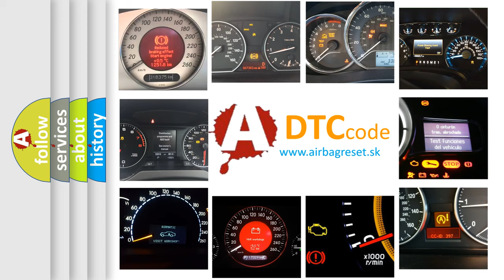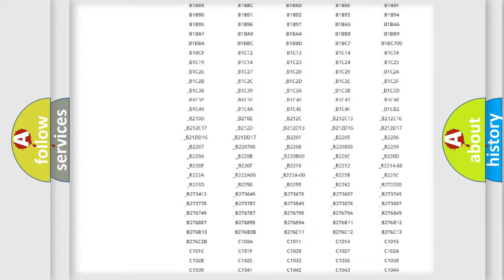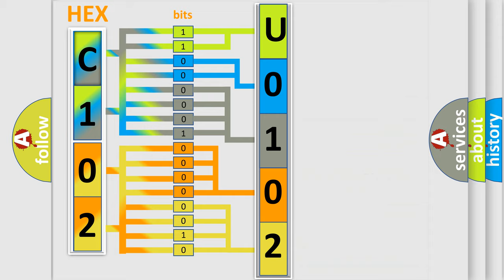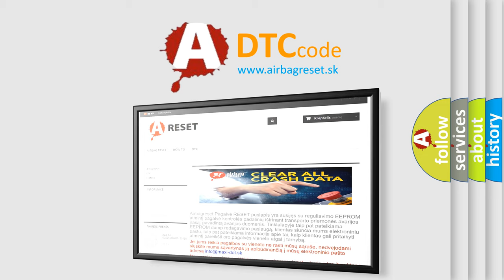DTC Fiat U0102 Short Explanation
Contents:
0:21 Basic DTC analysis according to OBD2 protocol standard.
1:48 Insight into programming
2:58 A diagnostically understandable description of the Diagnostic Trouble Code
3:05 Basic error definition

Make:
FIAT
Code:
U0102
Definition:
Short In Side Squib (LH) Circuit (TMC Made)
Cause:
Side airbag assembly (LH)Airbag sensor assemblyWire harness